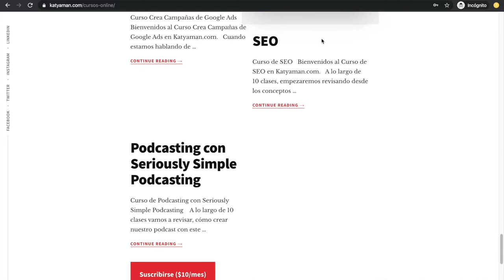370. Los Tener y Los Ser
Viernes en nuestro segmento de mentalidad y equilibrio emprendedor hablamos sobre “Los Tener” y “Los Ser” como seguimiento al episodio del viernes anterior en el que hablamos de el círculo de influencia y el círculo de preocupación.